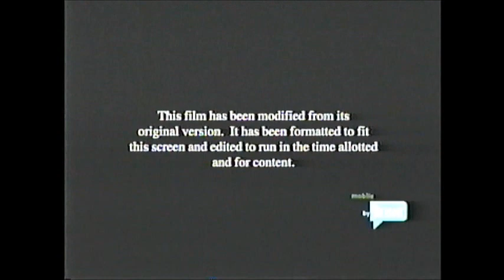The Family Man (2000) End Credits (Bravo 2013)